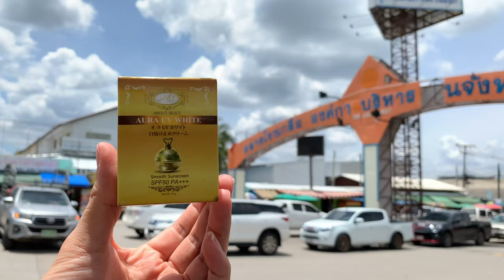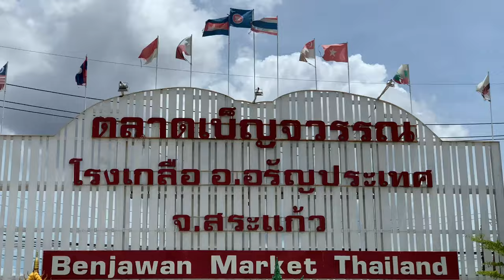Vlog ตลาดโรงเกลือ by about skin